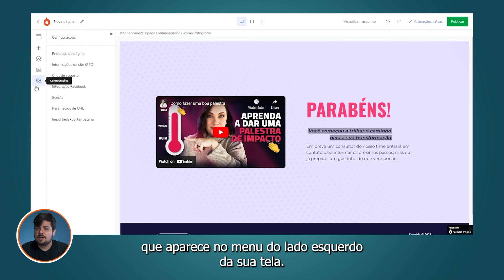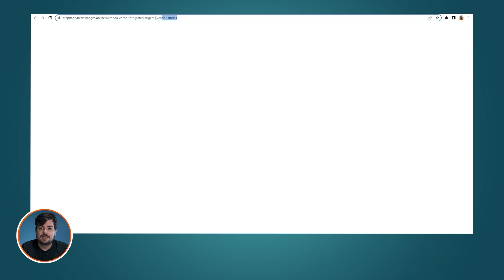O que são Parâmetros de URL?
Os parâmetros de URL são informações adicionadas ao final de um endereço web. Eles são usados para passar informações extras para o servidor, como dados de pesquisa, filtros, identificadores de sessão e muito mais.

Além de mostrar o que são, vamos te ensinar a como configurá-lo no Hotmart Pages e deixar a sua página aina mais com a cara do seu negócio.

Está pronto para alcançar resultados incríveis com o seu negócio digital? Com as nossas ferramentas, você tem acesso a funcionalidades exclusivas que te ajudam a evoluir e atingir os seus objetivos de maneira prática e eficiente.

🔥 Ainda não tem acesso ao Hotmart Pages e Send? Você pode testar gratuitamente nossas soluções.

Basta criar uma conta na Hotmart e clicar no menu de 9 bolinhas no canto superior direito para acessar nosso criador de páginas e serviço de email marketing.

👉🏼👉🏼Para saber mais sobre o Pages e o Send, clique